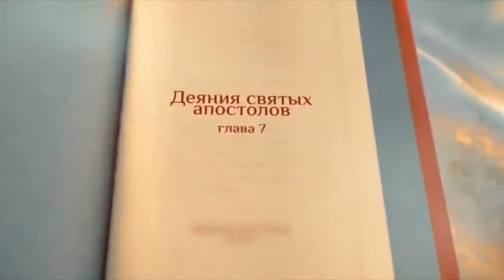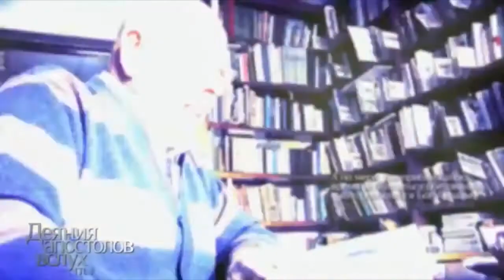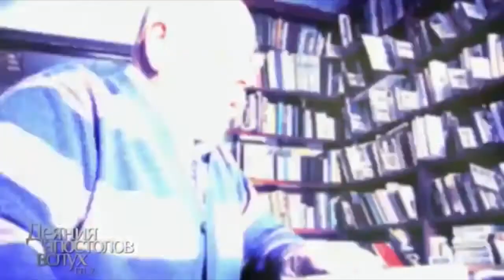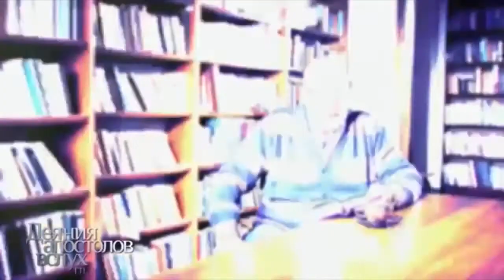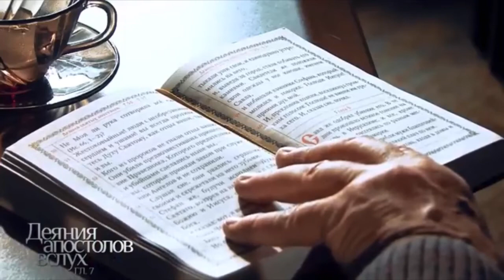Владимир Долинский читает Библию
Заслуженный артист России

Хороший проект по чтению Библии

ПРОШУ❗️❗️❗️
Может кого коснётся Слово Божье из уст знакомых людей...

Желаете поддержать молитвой или рублем?

Воспользуйтесь удобным способом:

Сбербанк
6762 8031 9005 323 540
Тинькофф
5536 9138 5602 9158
Яндекс кошелёк